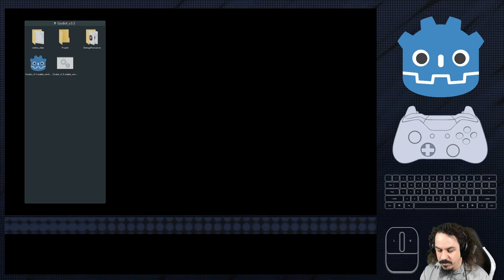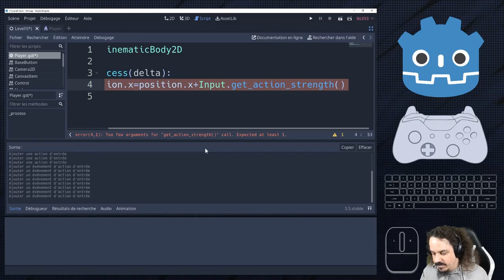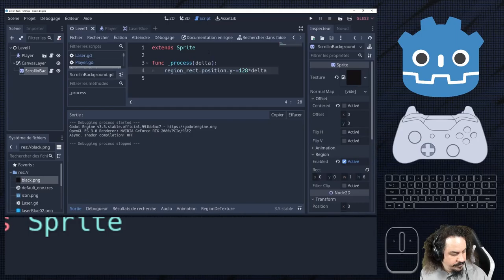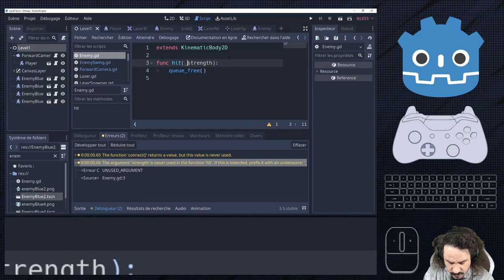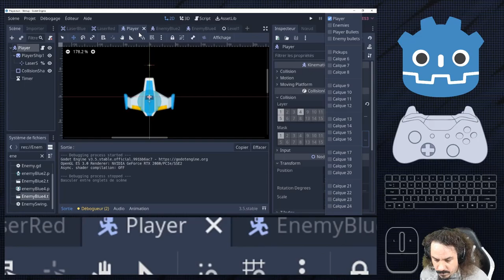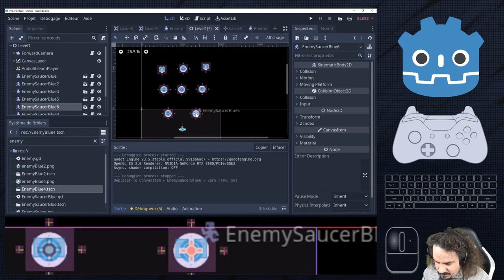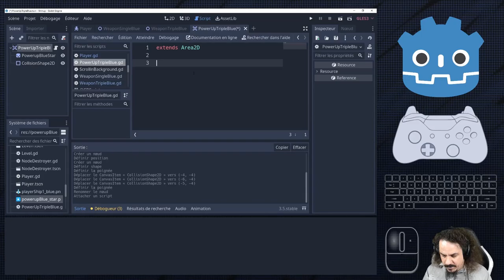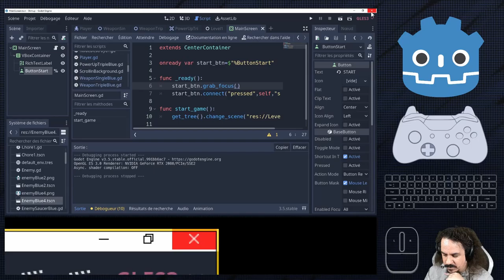Godot Shmup, en Français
Dans ce tutoriel, je couvre de nombreux aspects de Godot. Cela commence avec un vaisseau qui se déplace et termine par une implémentation assez complète d'un moteur de shmup!

Le moteur crée supporte:
- Un fond défilant
- Une gestion de la chorégraphie (apparition des vaisseaux)
- Différents types d’ennemis, dont certains avec des chemins prédéfinis
- Une amélioration d'arme
- Un compteur de score qui est interpolé
- Un écran de démarrage
- Musique et effets sonores positionnels

Traités dans la vidéo:
Type de nœud et instance de scènes
Scènes
Signaux
Techniques de découplage
Animations simples
Système de particules
Architecture d'un Shmup
Scriptes
Scènes hérités
Scripts avec héritage
Configuration (entrées et affichage)
Importation et utilisation des ressources